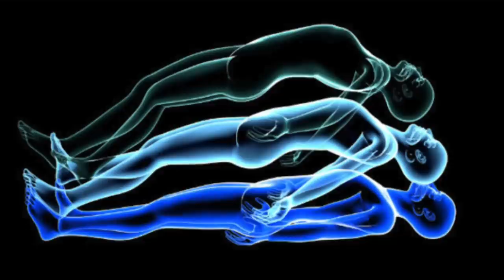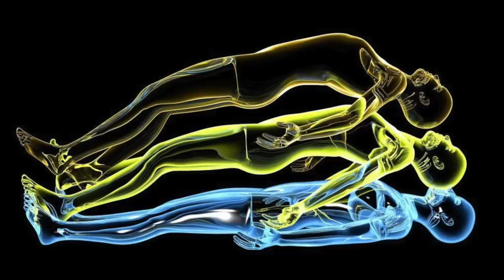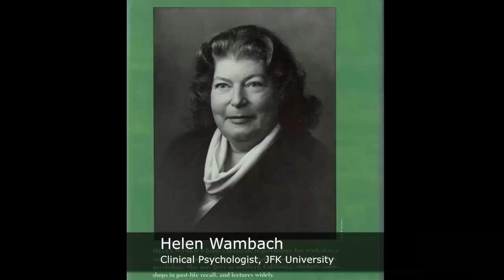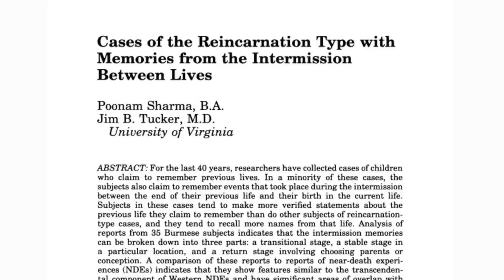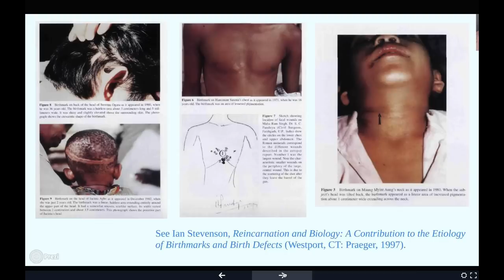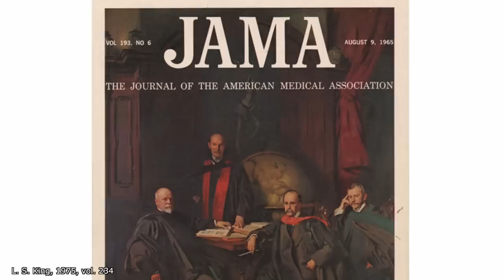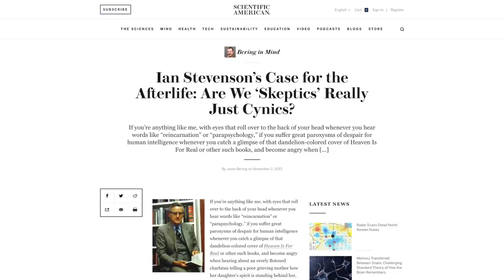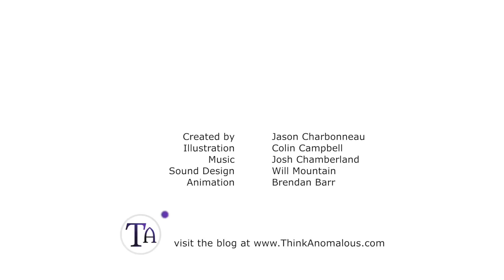The Science of Reincarnation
In the West, it's commonly assumed that reincarnation is just a "nice thought," or a faith-based belief with no real evidence to support it. But there is actually a substantial body of evidence to support the idea of reincarnation, and though it has remained on the fringes of mainstream scientific thought, it promises to overthrow a number of common assumptions about consciousness and the nature of the human mind.

Sources:

Ian Stevenson. Twenty Cases Suggestive of Reincarnation. New York: American Society for Psychical Research. 1966.

Jim Tucker. "Children Who Claim to Remember Previous Lives: Past, Present, and Future Research." Journal of Scientific Exploration 21, no. 3 (2007), 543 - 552.

Walter Semkiw. Return of the Revolutionaries: The Case for Reincarnation and Soul Groups Reunited. Charlottesville: Hampton Roads Publishing, 2003.

Various Interviews with Walter Semkiw, James Matlock, and Stephen Braude on New Thinking Allowed, with Jeffrey Mishlove